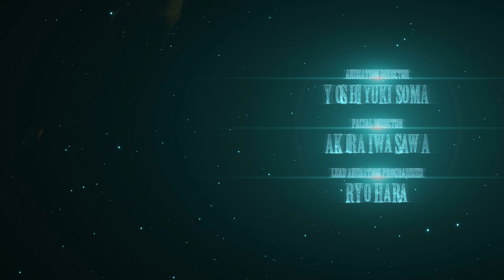RTX 3090 Final Fantasy VII Remake Unreal Engine 4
First 100 people get discount on my Indie Virtual Production Course